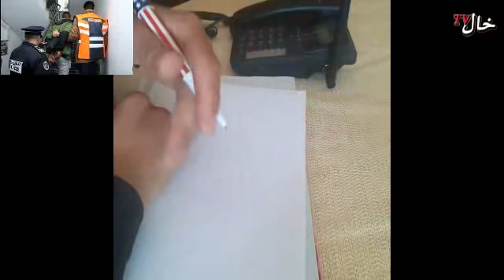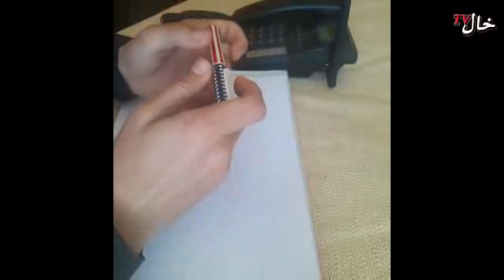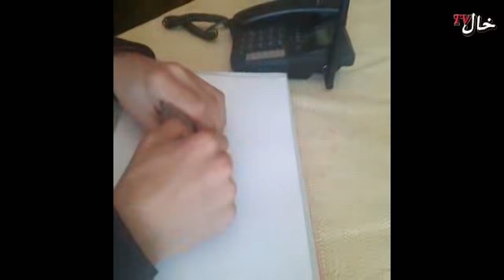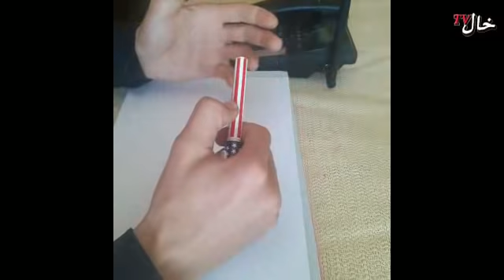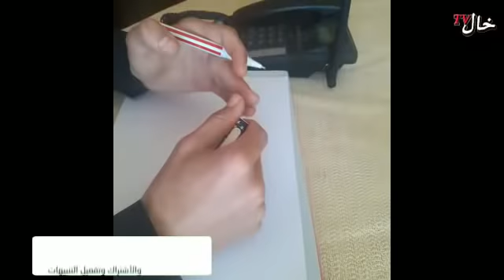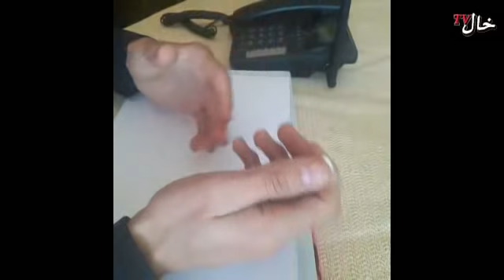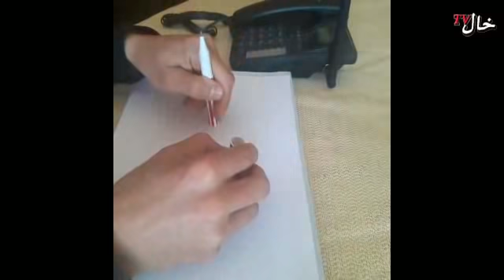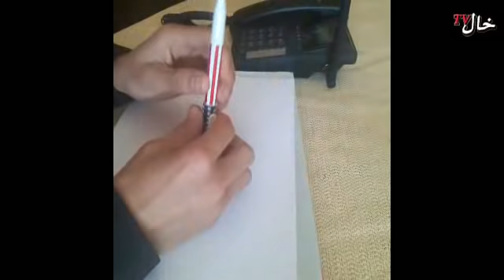عـ.اجل وبالفيديو لأول مرة كشف لغز جـ.ريمة سلا على لسان الجارة "سمعتو كايقول..."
لا تنسى الإشتراك في القناة ليصلك الجديــــــــــــــــــــــــــــــــــــــــــد